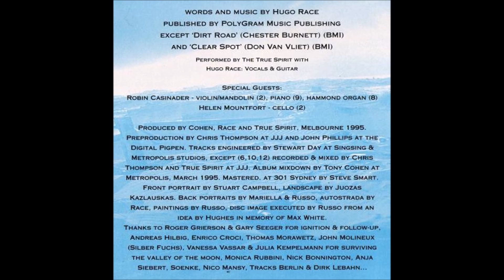Hugo Race & The True Spirit - Dirt Road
"Valley Of Light", 1995